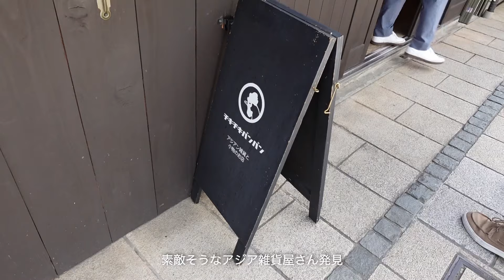VLOG | 平凡な毎日にちょっとした刺激とワクワクを💫 気分上がる手作り料理、弾丸長野旅行⛰、お味噌汁作りから始まる朝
00:00 オープニング
00:48 ホームパーティ料理🥑
03:53 雨の日のモチベーションの上げ方🕯
04:41 いざ長野へ！
05:36 長野暮らしスタート⛰
08:49 松本観光
11:36 東京で迎える朝、お味噌汁作り🥘

■Recipe
ミートローフ

■Places
野菜の市場🍅

■ Camera
SONY vlogcam z-v1